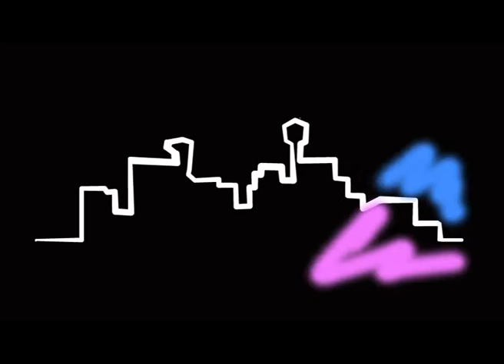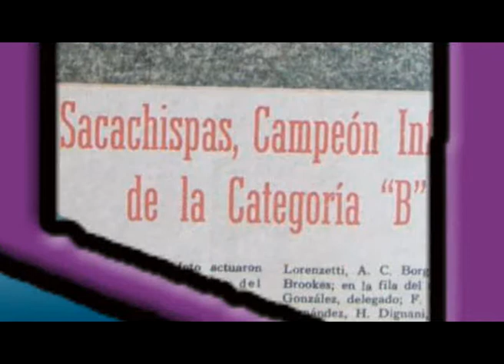Partido entre Sacachispas y Argentinos de Rosario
Sacachispas vs. Argentinos de Rosario por la copa Argentina. Filmación de El Barrio TV, para su programa Sacachispas Fobal Clú.